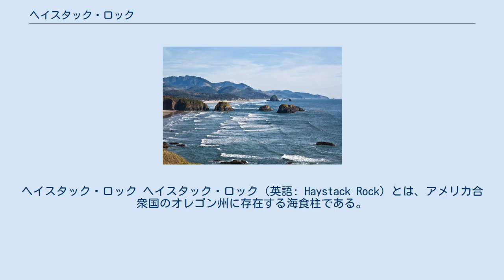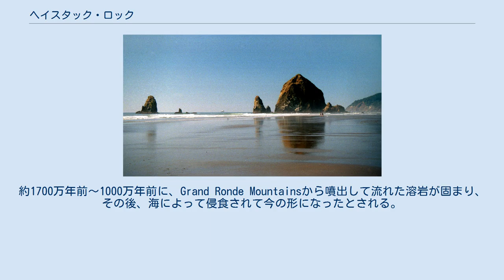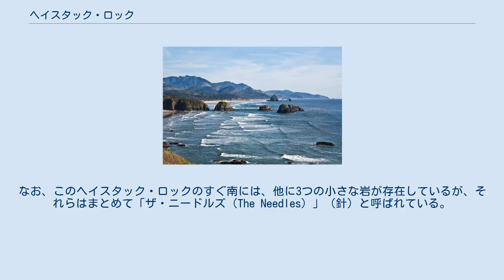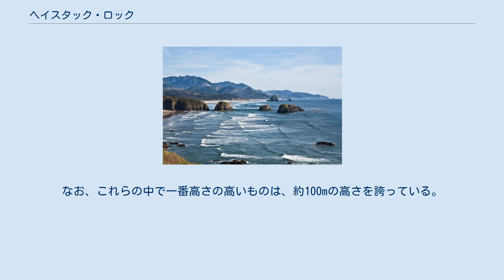ヘイスタック・ロック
ヘイスタック・ロック ヘイスタック・ロック（英語: Haystack Rock）とは、アメリカ合衆国のオレゴン州に存在する海食柱である。
ただし、ヘイスタック・ロックと命名されている岩は1つではなく、オレゴン州の他の場所にも存在する。
（「3つあるヘイスタック・ロック」の節を参照のこと。）なお、Haystackは「戸外のある干草の大きな山」を意味する英語なので、日本語に訳すと「干草の山のような岩」という意味になる。
 ヘイスタック・ロック 周辺状況 観光地としても有名なヘイスタック・ロックのおおよその位置は、北緯45度88分、西経123度96分。
オレゴン州のクラトソップ郡に存在する。
近くにある大きな町としては、東に約130kmほどのところにオレゴン州のポートランド市（Portland）が存在し、北北東に約300kmほどのところにワシントン州のシアトル市（Seattle）が存在する。
このヘイスタック・ロックは、玄武岩の一枚岩でできており、高さは約72m。
約1700万年前〜1000万年前に、Grand Ronde Mountainsから噴出して流れた溶岩が固まり、その後、海によって侵食されて今の形になったとされる。
ところで、干潮時は、この岩のすぐそばまで近づくことができる。
さらにヘイスタック・ロックのそばにできる潮溜まりには、ヒトデなどの棘皮動物、カニなどの甲殻類、その他貝類などが見られる。
しかし、不注意な者が潮が満ちてくる時にこの岩に近づいてしまったり、長居し過ぎてしまったがために、岩に取り残されることがしばしば起き、毎年、アメリカ合衆国の沿岸警備隊などに救助される者がでているので、注意が必要である。
なお、ヘイスタック・ロックには、アジサシやツノメドリなどの海鳥が営巣しているので、この周囲ではバードウォッチングがしばしば行われる。
他にも、しばしば周囲の散策や凧上げなどが近くで行われる。
また、芸術家達が写真を撮ったり、絵画を描いたりすることもあるし、「グーニーズ 」などの映画が撮影された場所としても知られる。
さらに、自然学習の場としても用いられている。
なお、このヘイスタック・ロックのすぐ南には、他に3つの小さな岩が存在しているが、それらはまとめて「ザ・ニードルズ（The Needles）」（針）と呼ばれている。
 オレゴン州にヘイスタック・ロックは3つ存在する。
上記の観光地としても有名なヘイスタック・ロックは、クラトソップ郡に存在するわけだが、残りのヘイスタック・ロックの1つはティラムック郡に存在し、もう1つはクーズ郡に存在する。
なお、これらの中で一番高さの高いものは、約100mの高さを誇っている。
 ウィキメディア・コモンズには、ヘイスタック・ロックに関するカテゴリがあります。